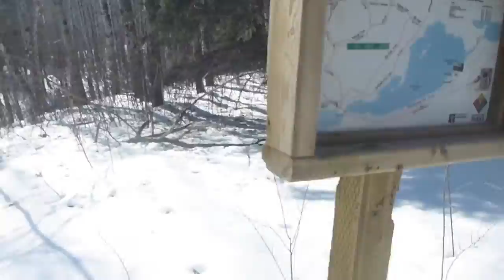Anglin Spring Skiing 2013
Late spring xcountry skiing up at Anglin Lake.  Still lots of snow, some icy stuff, and lots of deep, granular stuff just off the trail.  We did about an 8 km loop.  Hoodoo loved it.  We did too.